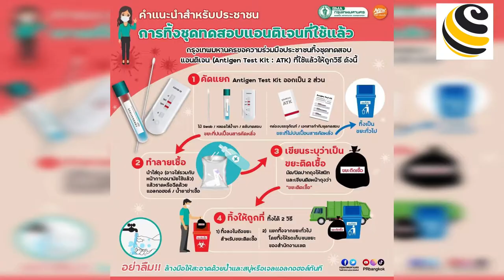กำจัดขยะ ATK อย่างไรให้ถูกวิธี